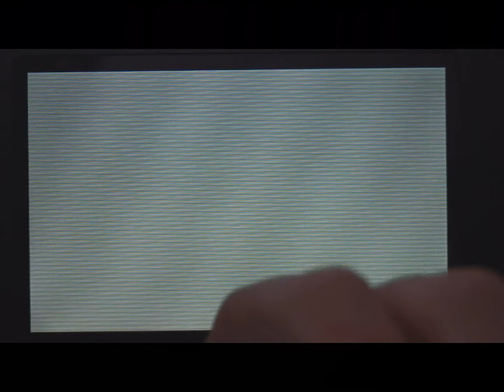Pokemon Omega Ruby: Shiny Ponyta with DexNav Chain of 443!!!!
I hate dexnav...